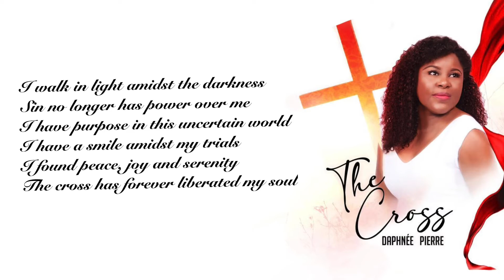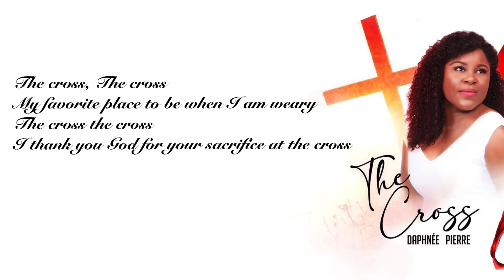Daphnée Pierre - The Cross (Official Lyrics Video)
Thank you Jesus for the cross!
Author/Composer Daphnee Pierre
Thanks to Mackenley Pierre and Mika Pierre for supervising the production
Musical Production: Philippe Victor Leopold/ Omar Maldonado/ Heavens Melody Studio
Lyrics Video: Megane Victor Leopold
Thanks to everyone who took part of this, all the glory belongs to God.